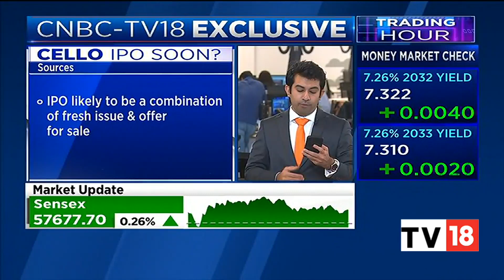Cello Eyeing For D-Street Debut, Looking To Raise Rs.2,000 Cr Via IPO | Trading Hour | CNBC-TV18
Cello is eyeing for D-Street debut, looking to raise Rs. 2,000 cr via Initial Public Offering (IPO), sources said. Yash gives more details. Listen in.

n18oc_business